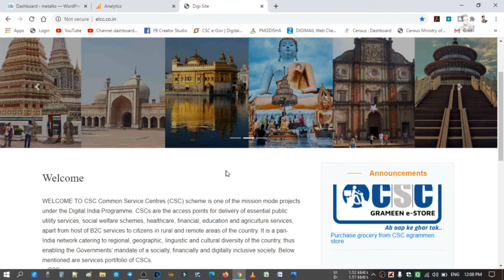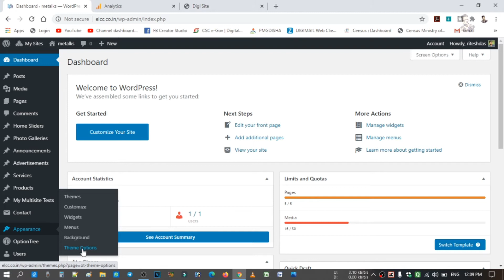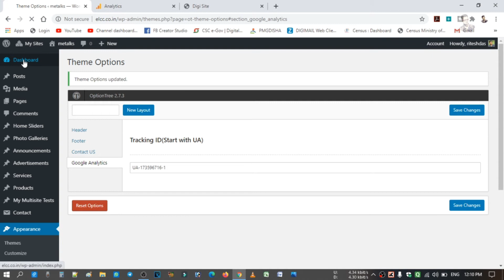Connect google Analytics with new diginame wordpress website | New Process 2020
Hello Friends!!!